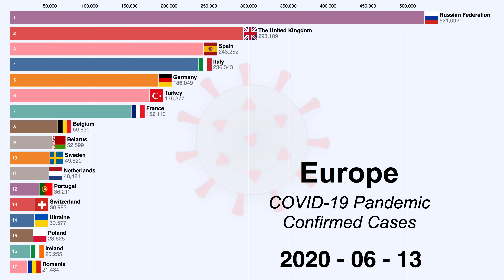COVID-19 Pandemic Timeline (European Region) [24th June]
[24th June] Coronavirus disease (COVID19) pandemic in European Region
Timeline start from 25th February
Novel Coronavirus cases have exceeded 9,110,186 worldwide. Check out this racing bar chart to see how the epidemic is spreading.
WHO - European Region
EUR A
Andorra
Austria
Belgium
Croatia
Czech Republic
Denmark
Finland
France
Germany
Greece
Iceland
Ireland
Israel
Italy
Luxembourg
Malta
Monaco
Netherlands
Norway
Portugal
San Marino
Slovenia
Spain
Sweden
Switzerland
United Kingdom
EUR B
Albania
Armenia
Azerbaijan
Bosnia and Herzegovina
Bulgaria
Georgia
Kyrgyzstan
Poland
Romania
Slovakia
Tajikistan
The former Yugoslav Republic of Macedonia
Turkey
Turkmenistan
Uzbekistan
Yugoslavia
EUR C
Belarus
Estonia
Hungary
Kazakhstan
Latvia
Lithuania
Republic of Moldova
Russian Federation
Ukraine